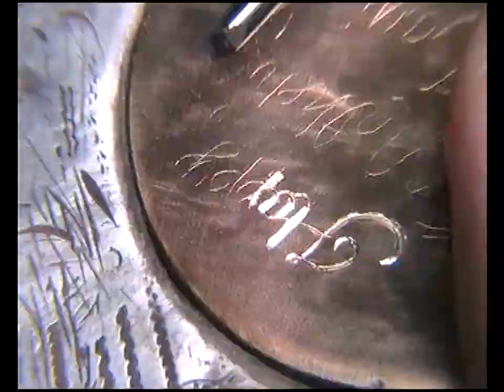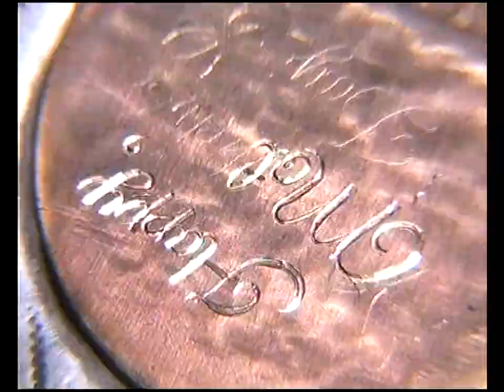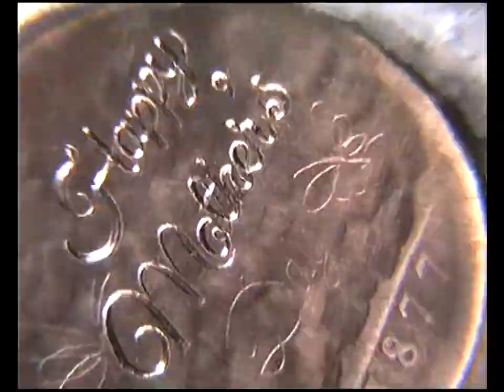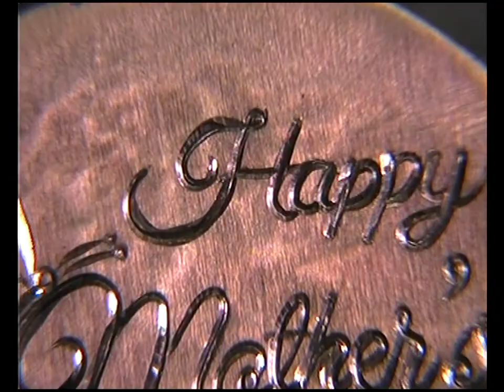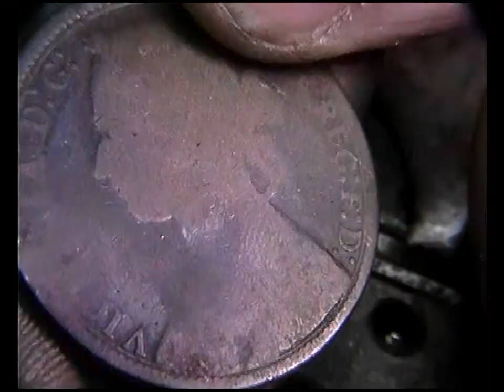Hand Engraving a Happy Mothers day Antique Penny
Went over everything with a V graver.